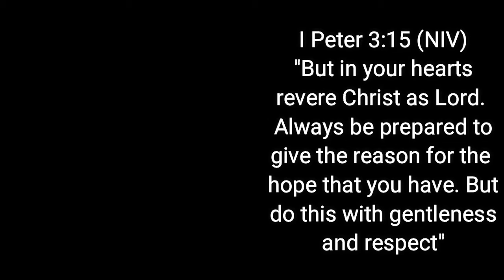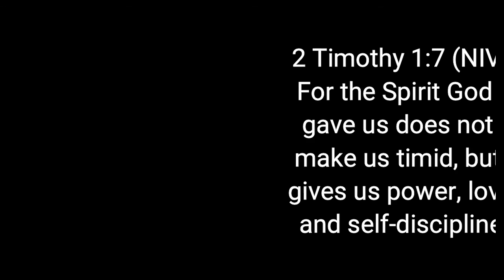The Beautiful City of PRAGUE - A Czech Republic / Europe Travel Vlog :)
Your support means the world to me and it's because of people like you that I keep posting videos even when it gets challenging  :)

In this vlog thingy, I share my incredible travel experience in Prague, Czech Republic. I found this country to be extremely beautiful and I 10/10 recommend you add it to your bucket list if it isn't on there already. I got to share my faith with so many people on my mission trip and I know of 4 people for sure who committed their lives to Christ as a result of our team ministering to them. Praise God!

camera I used in Europe
clip on mic